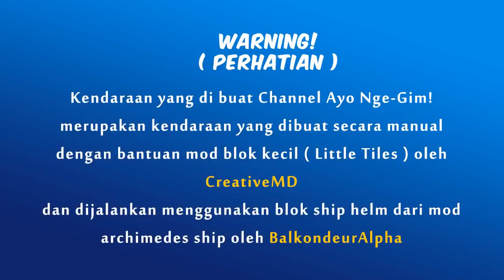Minecraft : Membuat Truk Crane 50 Ton Sany STC 500 + Test Drive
Hai teman-teman kali ini kita akan membuat truk crane 50 ton Sany STC 500 dan melakukan test drive di kota Minecraft.
Mengapa tutorial dalam video Ayo Nge-Gim! tergolong susah/sulit? Karena tutorial bikin kendaraan diperuntukkan bagi pemain game remaja ke atas atau yang sudah mahir, bukan untuk anak kecil.
Bagi yang merasa kesulitan dalam memahami bisa menanyakan tentang tutorial ini kepada orang dewasa untuk mendapatkan panduan.
Lamborghini Aventador dalam video : Flans Vehicle Alcara Mod by Alcara_one
Buat jalanin blok pakai : Archimedes' Ships by BalkondeurAlpha.
Buat blok jadi kecil dan ukuran custom : Little Tiles & Creative Core by CreativeMD.

BGM
Summer in NY & Cats and Gats - Dyalla
Safety Net - Riot
You're There - The Mini Vandals